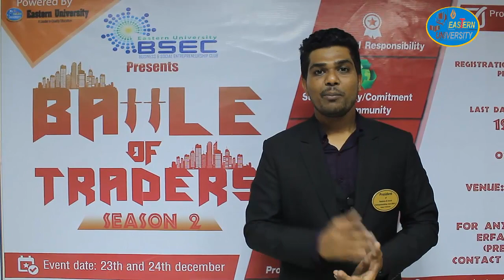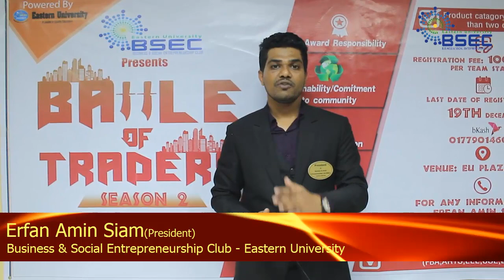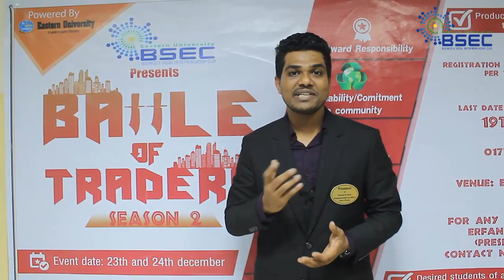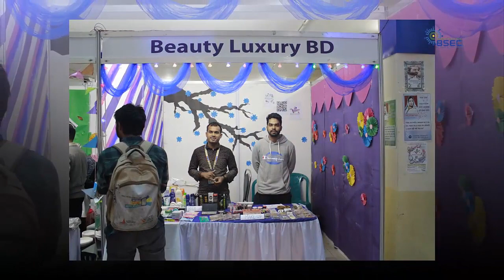BSEC presents "Battle of Traders" season-02 Greeting from President ! Eastern University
BSEC presents "Battle of Traders" season-02 Greeting from President ! Eastern University of Bangladesh